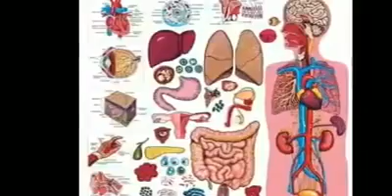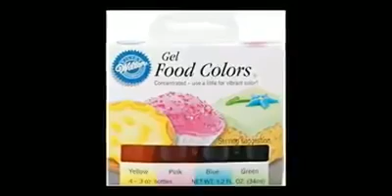பிறநாள் கேக்கில் உள்ள ஆபத்து....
கொடூரமான உண்மை